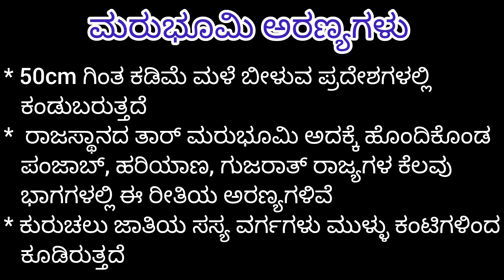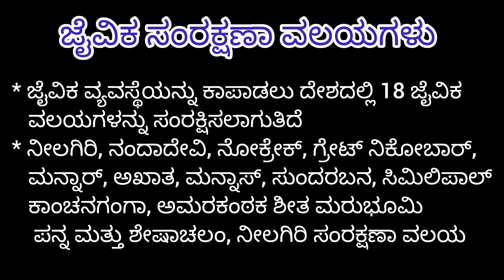ಭಾರತದ ಅರಣ್ಯಗಳು/10ನೇ ತರಗತಿ ಸಮಾಜ ವಿಜ್ಞಾನ/ಅಧ್ಯಾಯ-13/ಭೂಗೋಳಶಾಸ್ತ್ರ/social science/10th Standard/geography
ಸಮಾಜ ವಿಜ್ಞಾನ/10ನೇ ತರಗತಿ ಸಮಾಜ ವಿಜ್ಞಾನ/ಭೂಗೋಳಶಾಸ್ತ್ರ/ಭಾರತದ ಅರಣ್ಯಗಳು/
bharathada aranyagalu/10th Standard/social science/Chapter-13